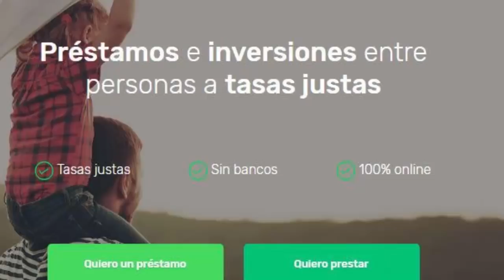GANANDO DINERO CON YOTEPRESTO - CEO - ENTREVISTA LUIS RUBEN CHAVEZ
Regístrate en el siguiente enlace y ayúdame utilizando el código de referencia

CODIGO DE REFERENCIA PARA INVERTIR: ELV-369641

Tuve la oportunidad de darme una vuelta a las oficinas de Yotepresto.com, donde Luis Ruben Chavez nos regalo un espacio de su día para platicarnos que planes tienen en la empresa y como ha ido creciendo a doble digito mes tras mes.

Si quieres saber más de la empresa déjame tus comentarios.